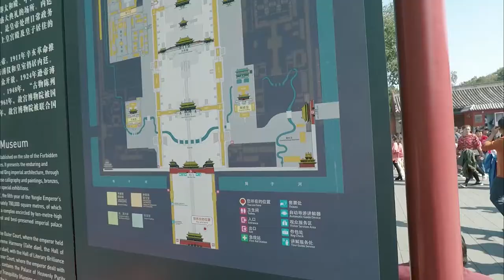DIE VERBOTENE STADT & HIMMELSTEMPEL ★ Peking | China ★ Vlog #18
Reisevlog 18: In den chinesischen Ferien in China zu sein ist nicht immer einfach!
Unser Plan war es, die berühmte „Forbidden City“ in Peking zu besuchen und uns anschließend den „Temple of Heaven“ anzuschauen – die Top Sehenswürdigkeiten in Peking.

📸 UNSERE TECHNIK
Mikrofon (GoPro)*
Joby Gorillapod*
Laptop Dennis*
Laptop Lena*

🎒 UNSERE RUCKSÄCKE
Backpack Lena*
Daypack Lena*
Backpack Dennis*
Daypack Dennis*

🔒 WIE WIR UNSERE WERTSACHEN SICHERN

👙 PACKLISTE
Camping Besteck*

💡 HINWEIS
Damit empfehlen wir dir Produkte, die wir auch selber gerne nutzen. Indem du darauf klickst, bekommen wir eine kleine Provision für unsere Reisekasse. Keine Sorge, für dich ändert sich nichts, der Preis bleibt gleich.